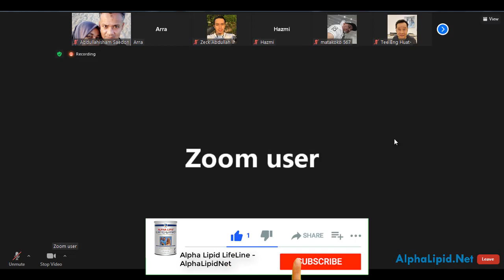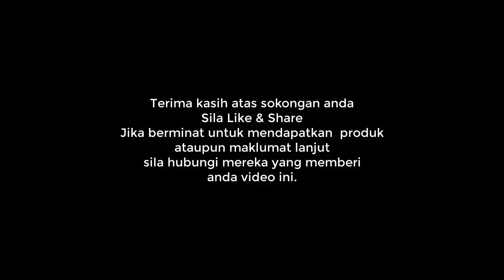Nikmat Pembuangan Dengan Alpha Lipid LifeLine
Perkongsian di Breakfast Club 26 Oktober, 2021